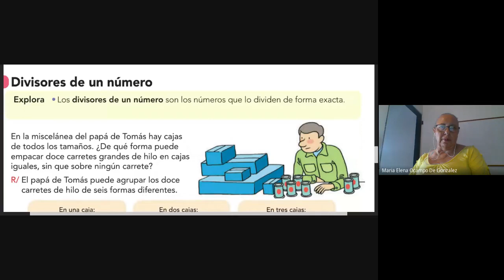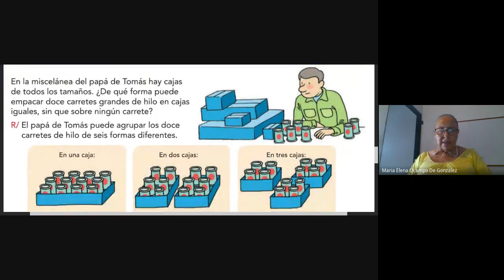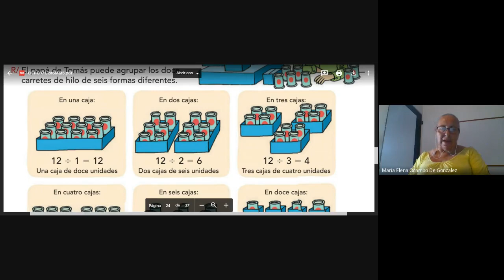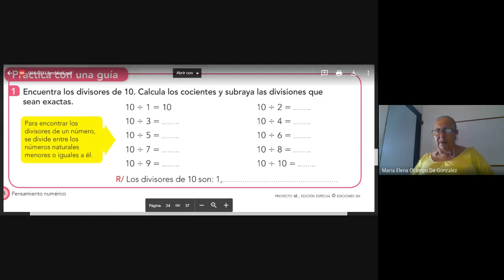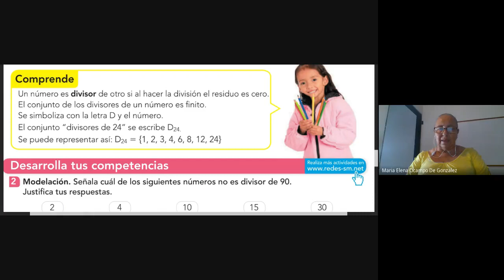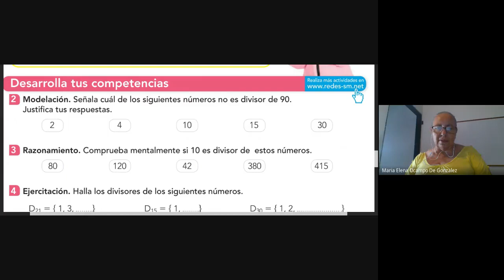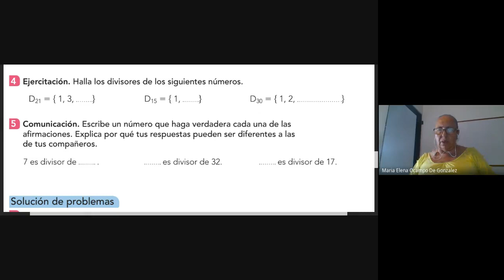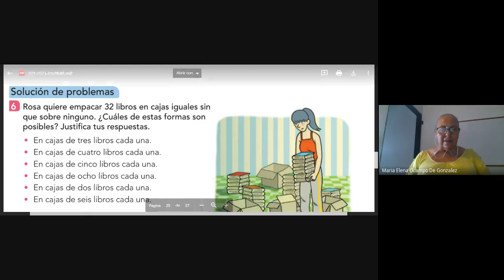Dividiendo endo 2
I.E Tecnico de Comercio Santa Cecilia sede Republica de Francia 5°. Jornada tarde Maria Elena Ocampo.